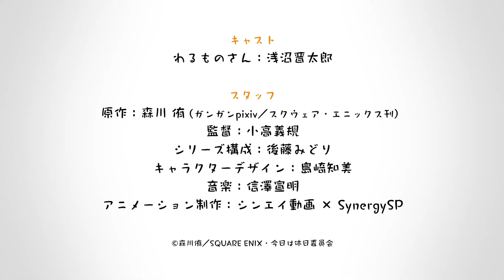Mr. Villain's Day Off | Official Trailer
Mr. Villain's Day Off (Kyūjitsu no Warumono-san) manga is getting a television anime, more details TBA.
Plot: An Evil Organization from another planet is trying to take over Earth. An extraterrestrial from that organization named the "General" tirelessly fights against Earth's defenders every single day in a battle of life and death!
However, today is his day off.

Alternative Titles:
Kyūjitsu no Warumono-san

Genres: Comedy

Cast:
Shintarō Asanuma as Warumono-san

Staff:
Director: Yoshinori Odaka
Series Composition: Midori Gotou
Original creator: Yuu Morikawa
Character Design: Tomomi Shimazaki
Animation Production: Shin-Ei Animation, SynergySP

Mr. Villain's Day Off anime trailer,
Mr. Villain's Day Off manga,
Mr. Villain's Day Off episode 1,
Mr. Villain's Day Off ep 1,
Mr. Villain's Day Off release date,
Mr. Villain's Day Off eng sub,
Mr. Villain's Day Off watch,.
Mr. Villain's Day Off pv